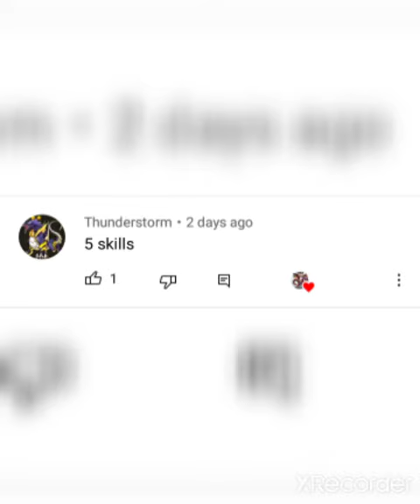PREVIOUS GIVEAWAY WINNER ANNOUNCE | BULU MONSTER